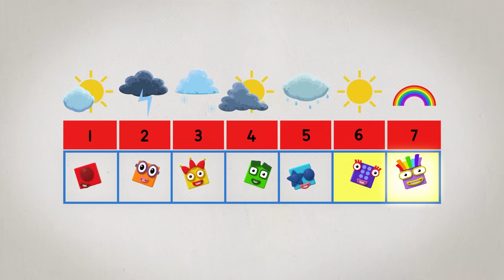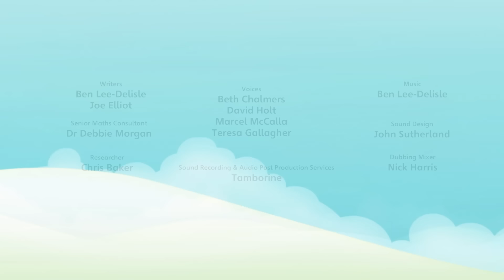Counting | Level 2 | Numberblocks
Welcome to this new series of counting for kids.
This is the first episode counting Level 2. Let's learn to count to 10!
30 minutes of compilation for kids. Learn and have fun now is possible with the Numberblocks!